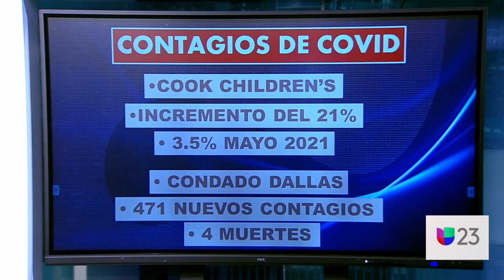Tasa de contagios por coronavirus aumenta en un 21% en el condado Dallas tras el 4 de Julio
De acuerdo con información entregada por el hospital infantil Cook, la tasa semanal de contagio subió un 21%, en comparación con el 3.5% reportado en mayo del presente año. Autoridades de salud insisten en que la mejor protección es vacunarse, por lo que están ofreciendo el biológico a niños a partir de los 6 meses.